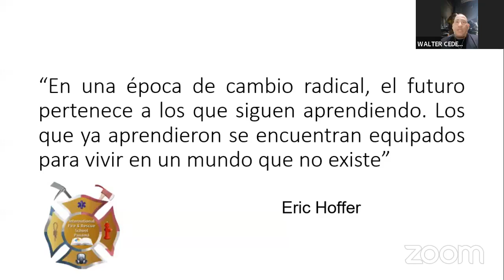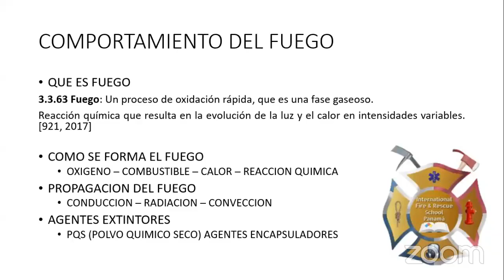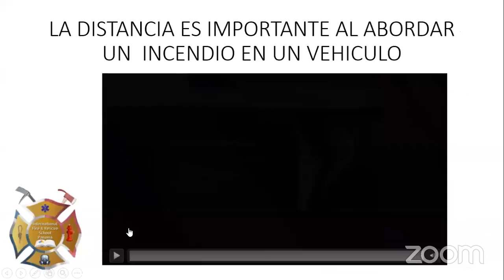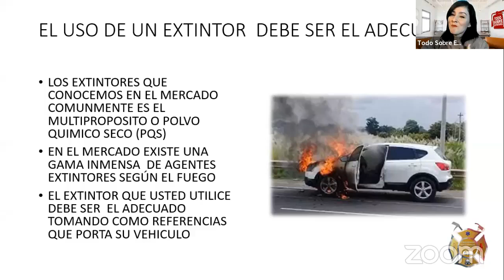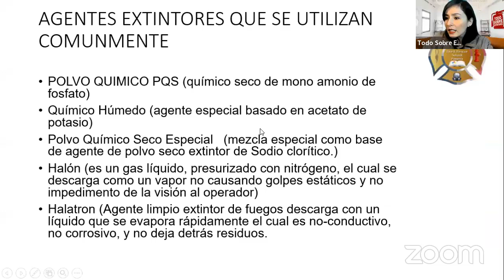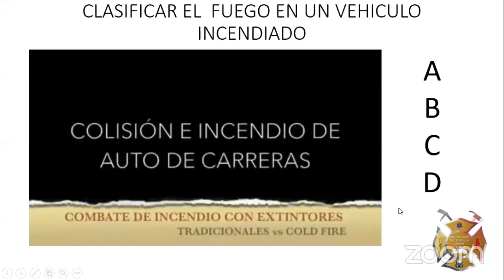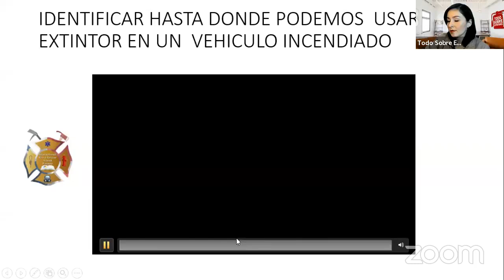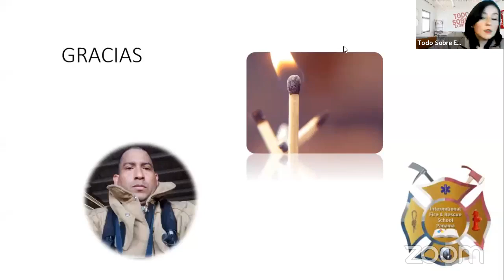Uso correcto de extintores en incendios vehiculares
CONTENIDO DE ESTA CAPACITACIÓN:

🚗 Distancias apropiadas para la activación del extintor
🚗 Uso del extintor adecuado
🚗 Forma de aplicar el extintor en un vehículo incendiado
🚗 Agentes extintores que se utilizan comúnmente
🚗 Clasificación del Fuego en un vehículo incendiado
🚗 Hasta cuándo podemos usar un extintor en un vehículo incendiado

🔥 Si deseas comunicarte con nosotros no dudes en escribirnos o llamarnos